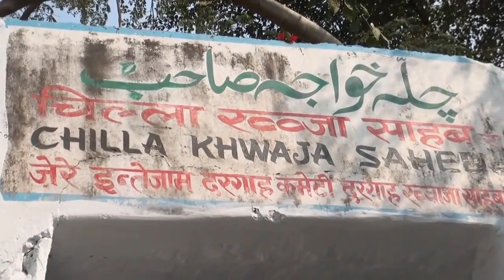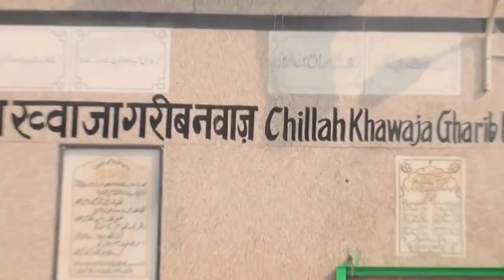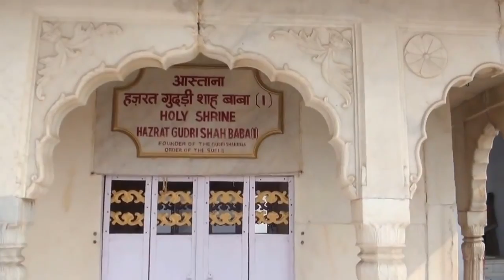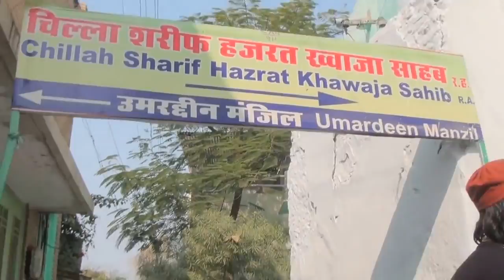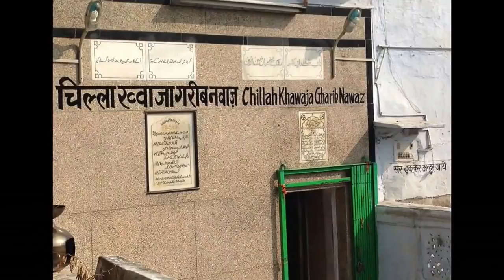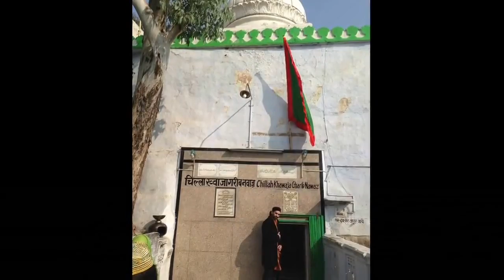Shaykh Hisham Kabbani - Visit to Ajmer Sharif (part 2)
Documentary featuring Shaykh Hisham Kabbani visiting the Seclusion Cave of Hadrat Khwaja Moinuddin Chishti (RA) in Ajmer Sharif

Keep Watching Muslim Ummah TV